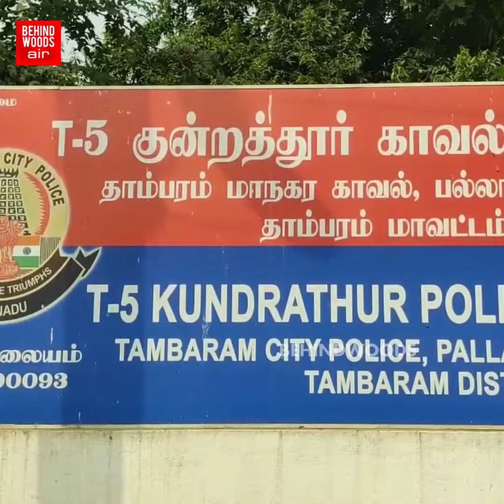"பிள்ளைகளோட வாழ்க்கையே போயிடுமே.." கைகூப்பி கதறி அழுத பெண்! கொள்ளையனையே கலங்க வைக்கும் Video